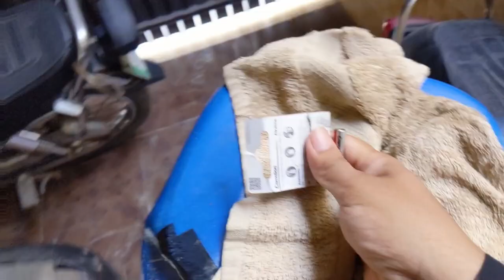Hamari Car Lock Ho Gai Khul Nai Rahi | Carlock